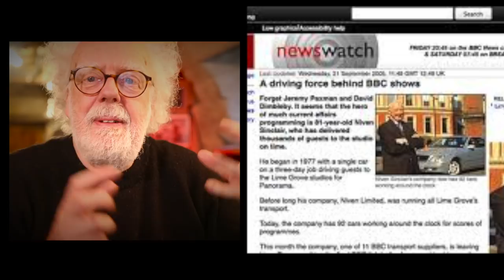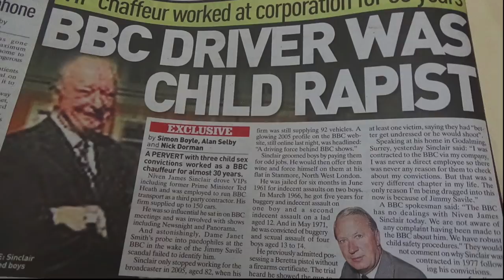Mystery man of the DaVinci Code - Prof Simon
The strange tale of a man who thought he was a decedent of Christ.
Prof Simon tells the tale.
Music
Anthony Del Duca

blog on Niven Sinclair by Cathy Fox.